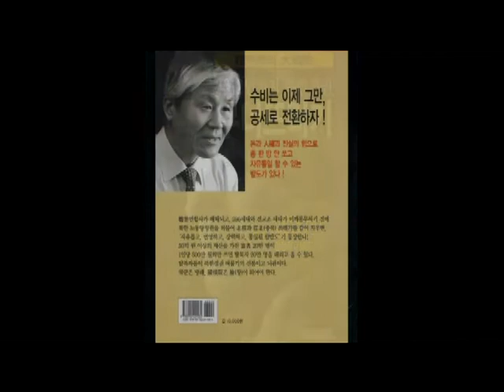[북한전략센터 세미나] 플로어 질의 "北내부반란 일어나지 않겠나"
2010년 2월19일 오후 서울프레스센터 기자회견실. (사)북한전략센터 학술세미나. 화폐개혁 이후 북한 정세변화와 전망. (촬영=이상헌)